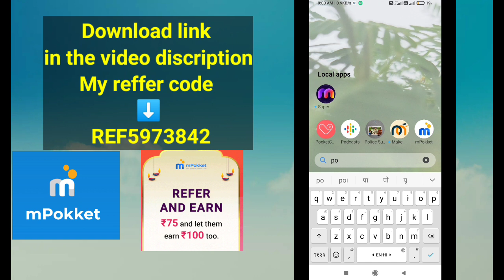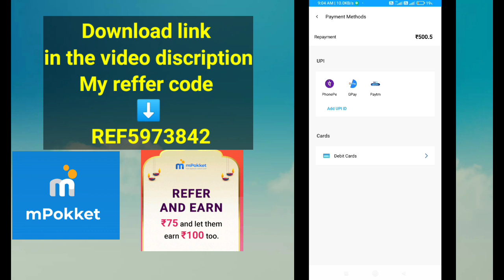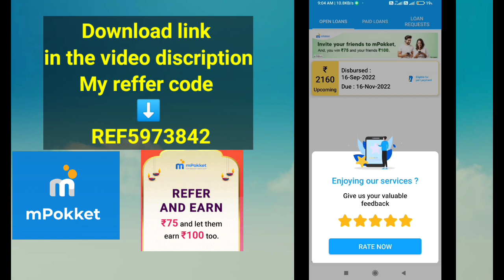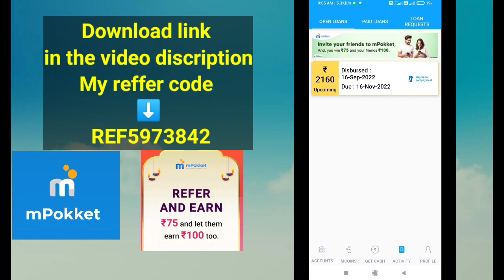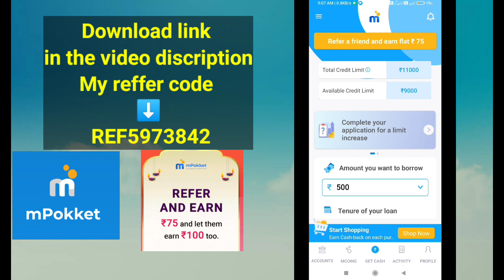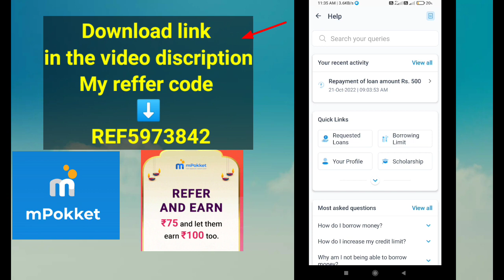How to get instant personal loan online - personal loan kaise le online | Mpokket Instant Loan App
Hi Buddy! Running low on cash? No worries, I have been using mPokket app to borrow small loans. They give instant cash upto Rs. 30,000. 100 cashback.
TnC*

reffer code:- REF5973842